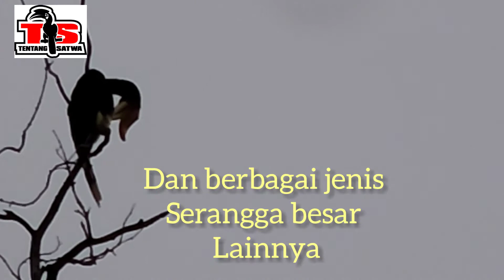Burung enggang ,rangkok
Mudah mudahan burung ini tetap lestari di alam kita ini , mari kita jaga bersama
Dengan cara tidak memburunya